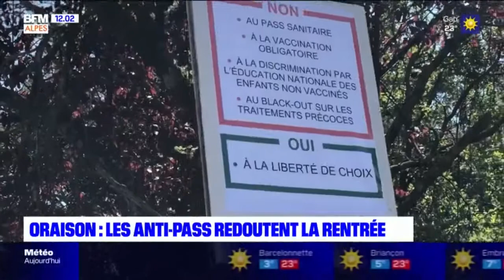Oraison : les anti-pass sanitaire redoutent la rentrée